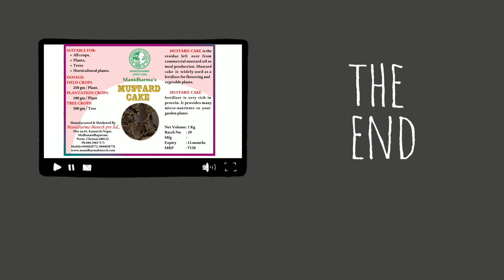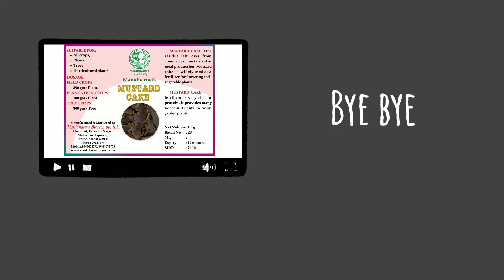Mustard cake பயன்படுத்துவது எப்படி?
Manidharama biotech Pvt Ltd
No 61 kamatchi Naga Porur madhanandhapuram  kundhrathur road - chennai 600125